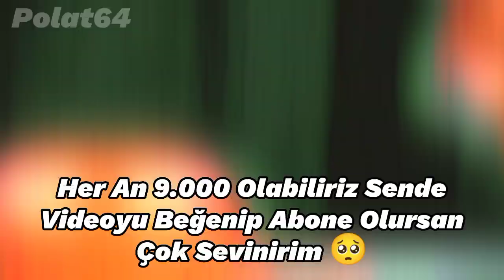Takma Adı İle Tanıdığımız Futbolcular 😳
Brazilian
Brazilian Vibes
Football Legends
Messi-Ronaldo Rivalry
eFootball PES 2020
EFootball
LaLiga
Fatih Terim
İmparator
Ahmet Çalık 11 Ocak 2022
Ahmet Çalık Ölüm Yıldönümü
Ahmet Çalık Vefat
Ahmet Çalık
Al Nassr
Al Nasr
Al Nasr Ronaldo
Messi
Ronaldo
Lewandowski
Pepe
Canlı skor
Canlı yayın
Futbol
Spor
Son dakika
Mbappé
Neymar
Virgil Van Dijk
Liverpool
Barcelona
Paris Saint-Germain
Manchester United
Pelé
Maradona
Vs
Var
Hakem
Football
Suarez
CR7
Türkiye
Haaland
Kerem Aktürkoğlu
Mesut Özil
Ozan Tufan
Milan
FC
Süper Lig
Laliga
Özet
Maç Özeti
Maç Tekrarı
Galatasaray
Fenerbahçe
Beşiktaş
Trabzonspor
Dünya Kupası
İzle
Canlı Yayın Maç
Şampiyonlar Ligi
Goat
İsmail Çipe
Benzema
Türkiye Dünya Kupası Maçı 2022
2019
2020
2021
2022
2023
Son Durum Maç
Borussia Dortmund
Kenan Karaman
Edit
Süüü
Ankara Messi
Mohammed Salah
Score
Neuer
1. Lig
2. Lig
Süper Lig
Luis Suarez
Juventus
Italia
İtalya
World Cup
France
Fransa
Belgium
Belçika
Netherlands
Hollanda
Avusturya
Meksika
Mexico
Brazil
Brazilya
England
İngiltere
Croatia
Korea
Kore
Iran
Portugal
Portekiz
World Finals
Final Football Game
Slovakia
Slovakya
MNM ( Messi Neymar Mbappé )
Doucheland
Almanya
Danimarka
İlk 11ler
Prime Messi
Prime Ronaldo
Ronaldo Vs Messi
Diago Costa
Burak Yılmaz
Gareth Bale
2007 Ronaldo
2008 Ronaldo
2009 Ronaldo
2010 Ronaldo
2011 Ronaldo
2012 Ronaldo
2013 Ronaldo
2014 Ronaldo
2015 Ronaldo
2016 Ronaldo
2017 Ronaldo
2018 Ronaldo
2019 Ronaldo
2020 Ronaldo
2021 Ronaldo
2022 Ronaldo
2007 Messi
2008 Messi
2009 Messi
2010 Messi
2011 Messi
2012 Messi
2013 Messi
2014 Messi
2015 Messi
2016 Messi
2017 Messi
2018 Messi
2019 Messi
2020 Messi
2021 Messi
2022 Messi
2023 Messi
Ballon D'or
Qatar
Qtar
World Cup Winner
Ronaldo Sad
Messi Sad
Luka Modric
Clip
Free
4k
HD
Ultra
Dünya Kupası
Arjantin Portekiz Maçı
Prime Neymar
Prime Mbappé
Scores
France Mexico
Argentina Croatia
Free Kick
Pass
Shoot
Pace
Dribbling
Hakan Çalhanoğlu
Ankara Messi
Angara Messi
Mini Messi
Cenk Tosun
Cengiz Ünder
Prime Mesut Özil
Prime Salah
Heading
Penalty
Physics
Ball Control
Ronaldo Sike
Messi Sike
Sike
Young Ronaldo
Young Messi
Young Neymar
Young Salah
Young Mbappé
Young Modric
Best Goalkeeper
UCL
Ucl
Qatar World Cup Finals 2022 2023
Rip
Rip Pelé
Pelé
Yeni Yıl
2023
New Year
Happy New Year
Ramazan
Ramadan
Ramazan Kareem
Ramazan Mübarek
Ramazan 2023
Ramadan 2023
Ramadan 2023 Date
Ramazan 2023 Tarih
Ramadan Kareem
Ramadan Mubarak
Şeçimler
Seçim 2023
2023 Seçimleri
Canlı Seçim
Cumhurbaşkanı Seçimi
Seçimler Canlı
2023 Cumhurbaşkanı Seçimi Canlı
Son Dakika Cumhurbaşkanı Seçimi
Cumhurbaşkanı Seçimleri Son Dakika
Zlatan Ibrahimović Futbolu Bıraktı
Zlatan Futbolu Bıraktı
Ibrahimović Futbolu Bıraktı Mı
Zlatan Ibrahimović Son Konuşması
Zlatan İbrahimoviç
Burak Yılmaz Futbolu Bıraktı
Burak Yılmaz Futbolu Bıraktı Mı
Burak Yılmaz Futbolu Ne Zaman Bıraktı
Burak Yılmaz Konuşma
Karim Benzema Al Ihittad
Karim Benzema Arap Ligi
Karim Benzema Yeni Takımı
Karim Benzema Real Madridden Ayrıldı Mı
Karim Benzema Takımı
Lionel Messi İnter Miami
Lionel Messi İnter Miami'ye Gitti Mi
Lionel Messi Yeni Takımı
Lionel Messi Inter
Lionel Messi Miami
İnter Manchester City
Kurban Bayramı